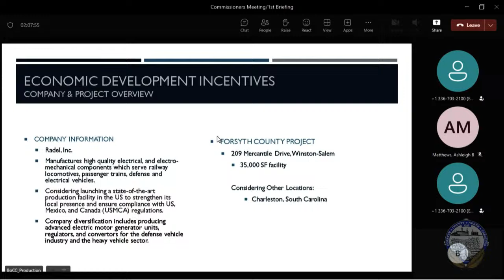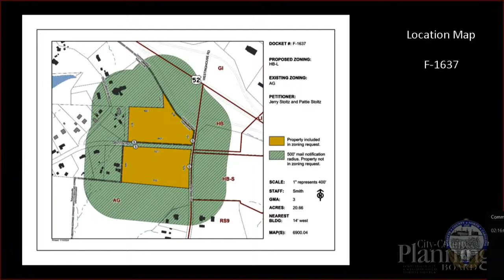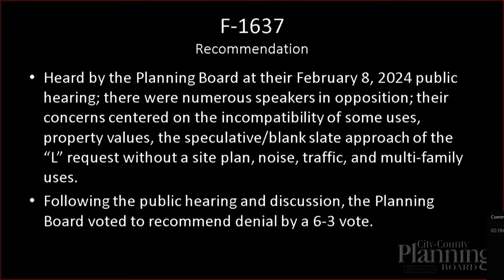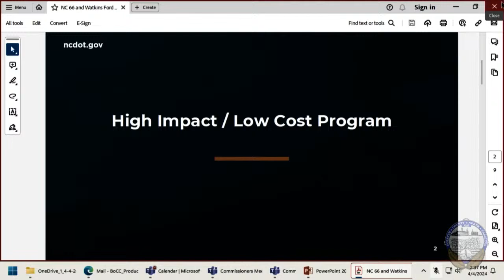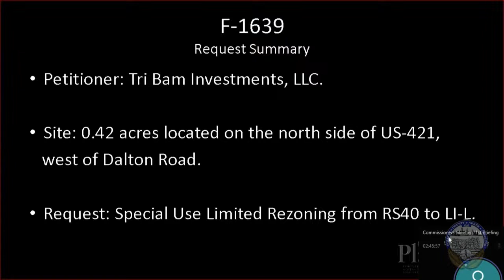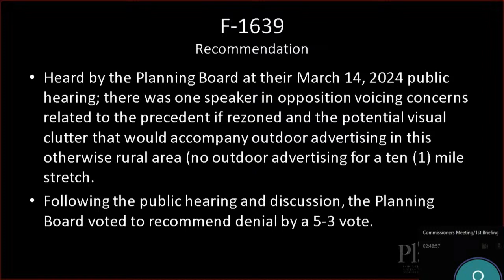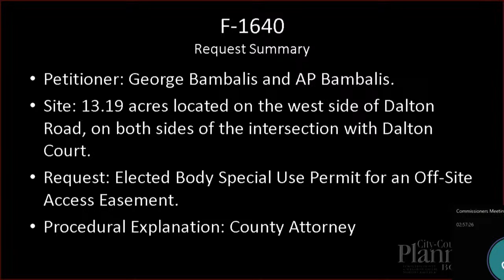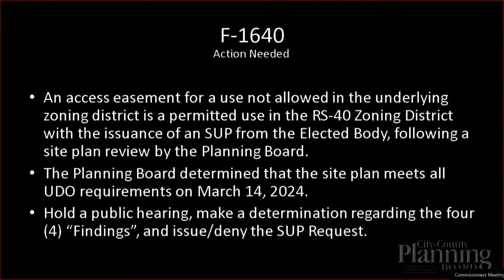Board of Commissioners Meeting - Apr 04 2024